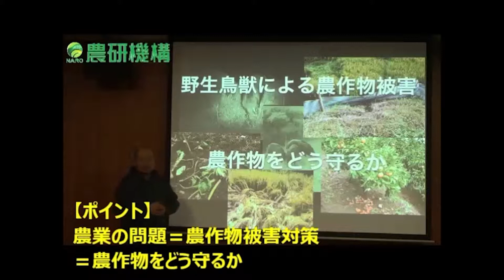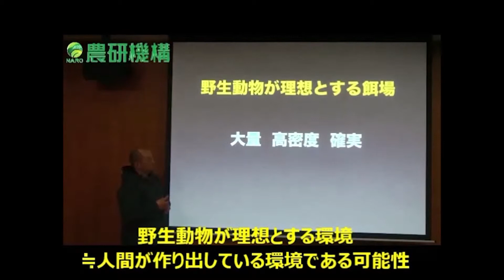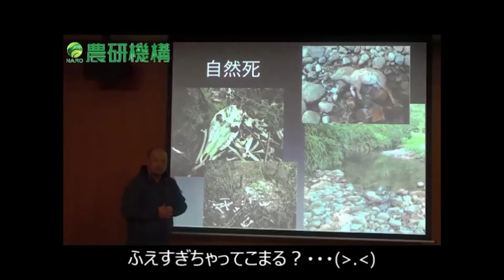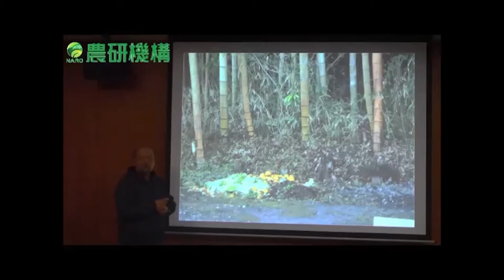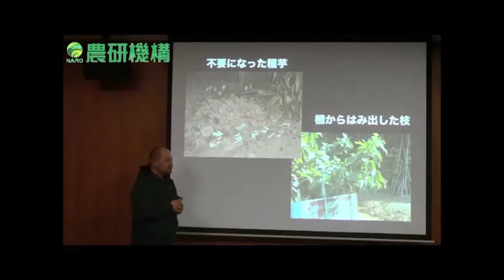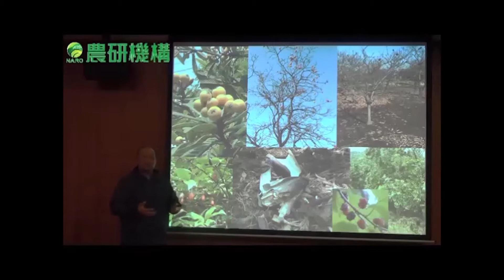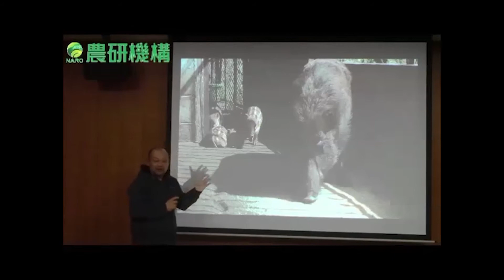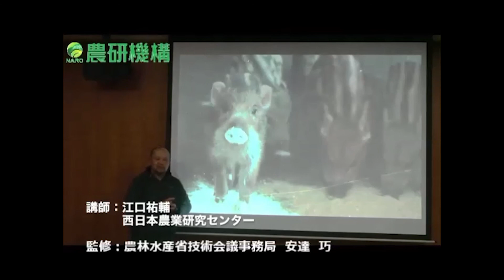鳥獣被害対策のポイント 1.被害はどうして起こるのか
～ 被害の発生には理由がある、それを知る ～